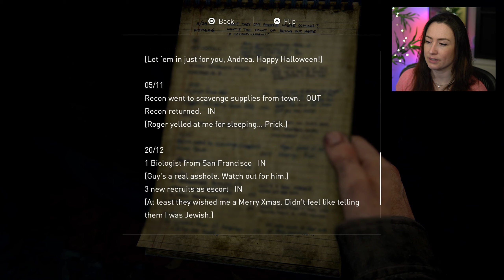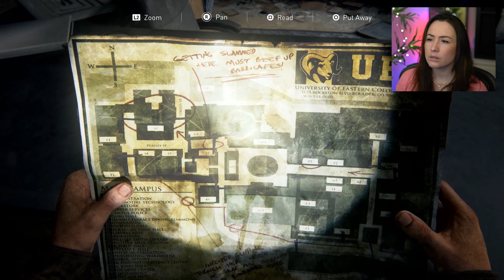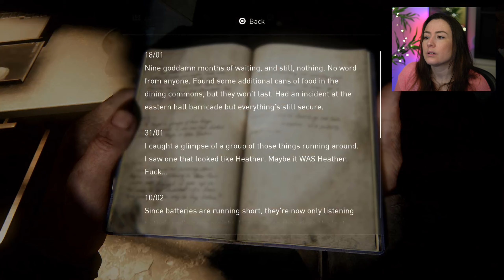How do we go on after that? - The Last of Us Part I [9]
It’s my first time playing The Last of Us Part 1 on PS5. I'm going in completely blind, I know nothing about the series, the gameplay, the mechanics, I only knew 2 names at the start, Ellie and Joel, and that was because of the TV adaption. There's been so many jumpscares already, probably many more to come. I hope you enjoy this playthrough as I try to find as many treasures, secrets, and try survive!!